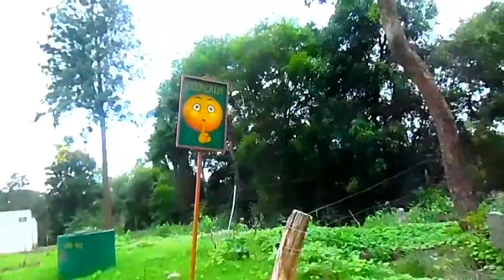Places to see in Madikeri, Coorg - Dubare Elephant Camp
Madikeri, Coorg is a very adventurous and upcoming tourist destination. In this video, I showcase my trip to Dubare Elephant Camp in Madikeri, Coorg.

Love
Sankalpita